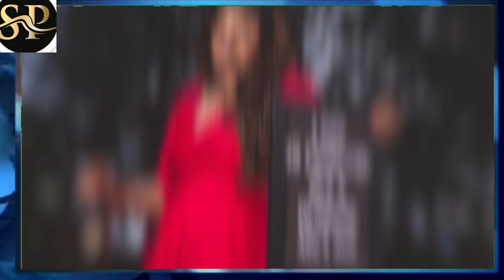വിവാഹ മോചനം ആഘോഷമാക്കി ശാലിനി: ‘ഡിവോഴ്സ് സ്പെഷ്യൽ ഫോട്ടോഷൂട്ട്’ വൈറൽ‌👇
ഡിവോഴ്‌സ് ആഘോഷമാക്കി തമിഴ് നടി ശാലിനി, ഭര്‍ത്താവിനൊപ്പമുള്ള ഫോട്ടോ വലിച്ചു കീറിയും നിലത്തിട്ട് ചവിട്ടിയും ഫോട്ടോഷൂട്ട് നടത്തി താരം